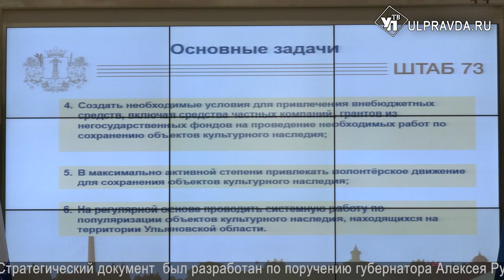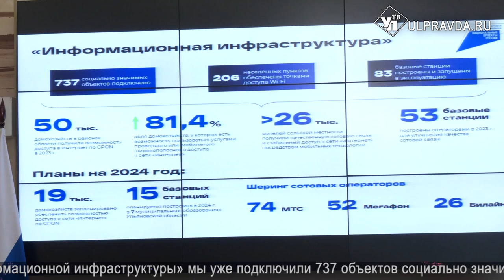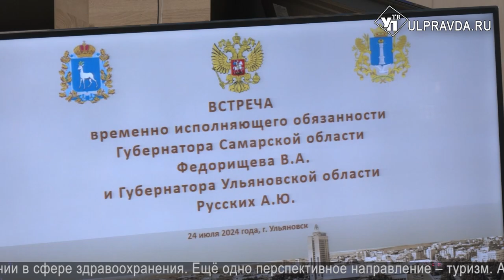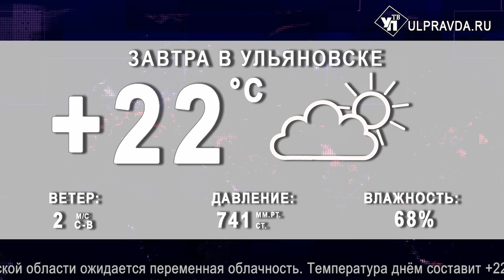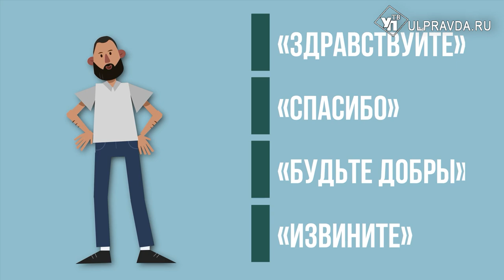Смотрим УлПравда ТВ. Соглашения с Самарой, уборочная кампания в регионе, X Молодежный саммит БРИКС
Что произошло в Ульяновской области в среду, 24 июля